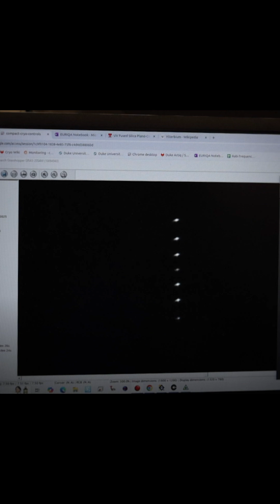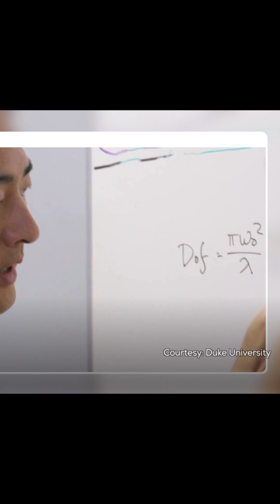Why Quantum? The Science Revolution (왜 양자? 과학의 혁명!)